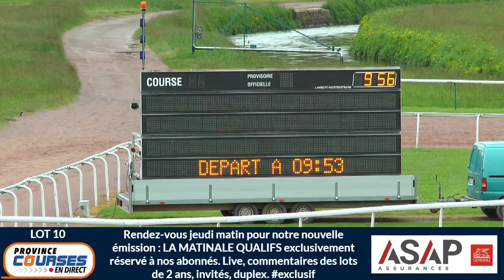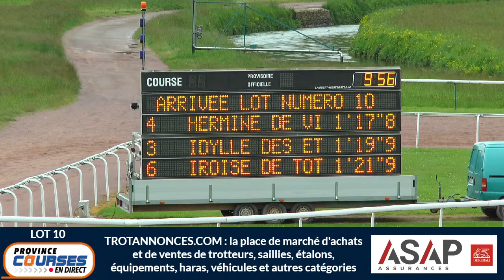Qualifications Lot 10 - Caen 25 05 2021